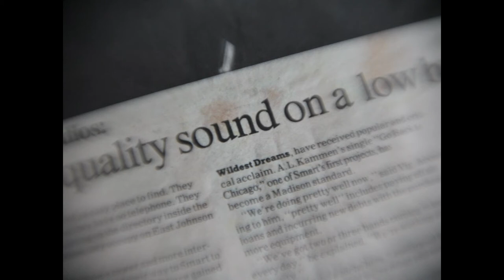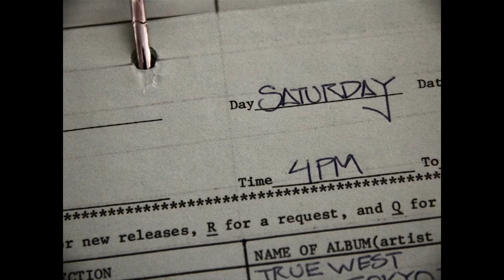Perfecting Smart Studios - How Butch Vig and Steve Succeeded | Documentary Clip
Clip 3 | This is a clip from the feature documentary The Smart Studios Story. The studio expands their network via local and regional channels as they aren't afraid to get their hands dirty—helping bands record and promote on Madison’s community radio (W.O.R.T.).